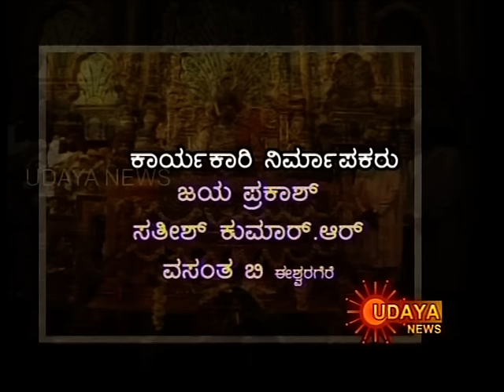Udaya Tv - Mangalore Kudroli-Dasara